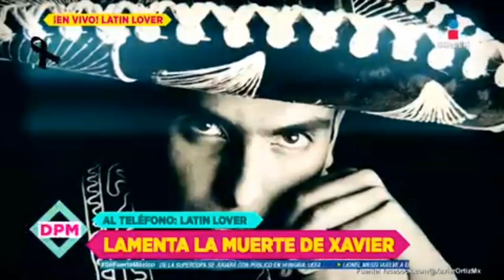Muere Xavier Ortiz, Ex Garibaldi